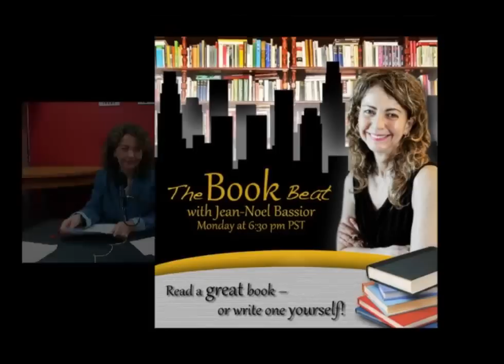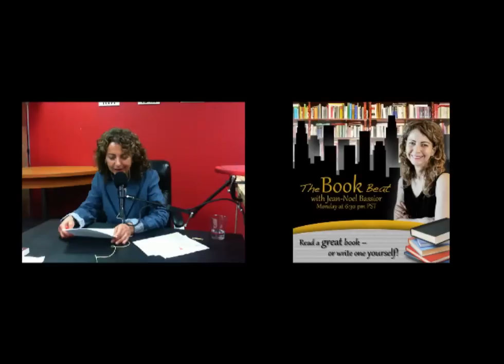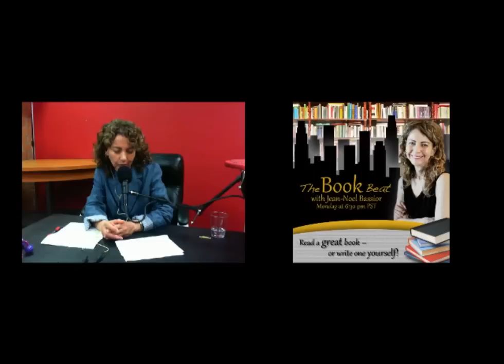The Book Beat w' Jean-Noel Bassior 6-17-13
With special guests Marci Javril, John Low and Layne Wong. . Recorded on 6/17/2013 -